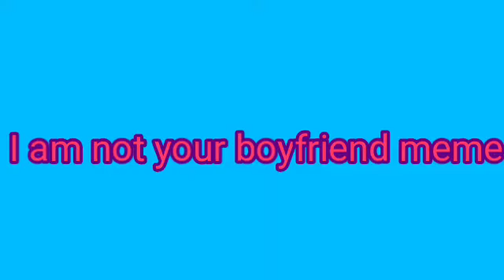I am not your boyfriend meme | Gacha studio